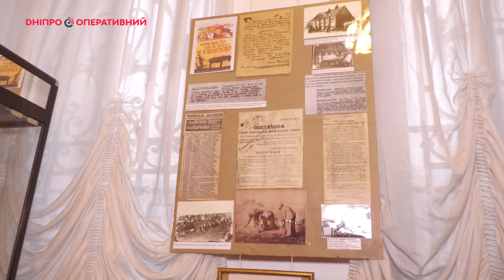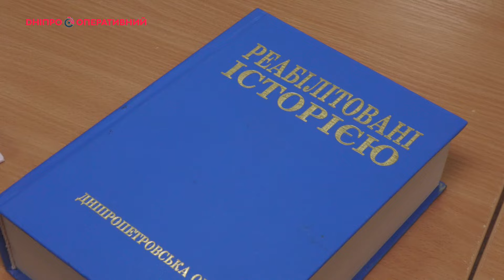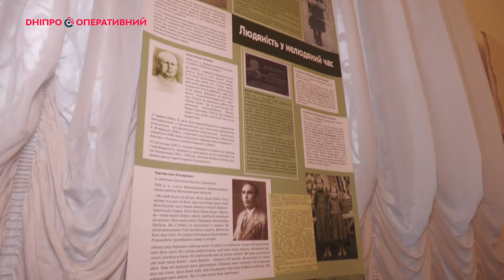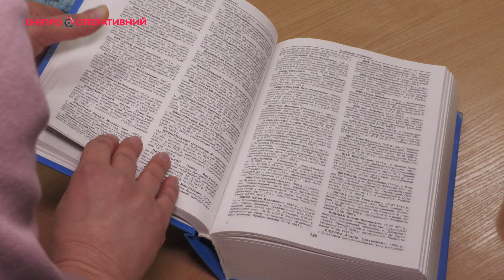Моторошні історії політв’язнів СРСР родом з Дніпропетровщини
12 січня в Україні відзначають День політв’язня. Лише за період 30 - 40-х років на території нашої держави було засуджено за політичними статтями сотні тисяч людей. В другій половині 20-го століття можна казати про декілька десятків тисяч засуджених. Але яких масштабів були репресії на території Дніпропетровщини? Скільки наших земляків зазнали утиску з боку радянської держави. І які особисті історії людей ховаються в кримінальних архівах КДБ. Дивіться в нашому сюжеті.